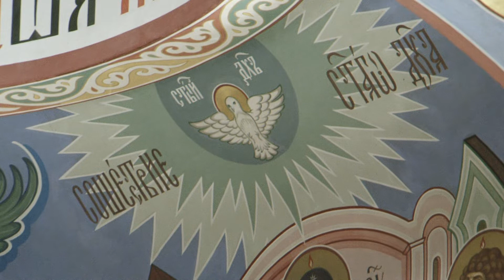Неделя 7-я по Пасхе, святых отцов I Вселенского Собора. Проповедь.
9 июня 2019 г. Неделя 7-я по Пасхе, святых отцов I Вселенского Собора. Прав. Иоанна Русского, исп.
Воскресная проповедь настоятеля храмового комплекса прп. Сергия Радонежского на Рязанском проспекте протоиерея Виктора Сандар.